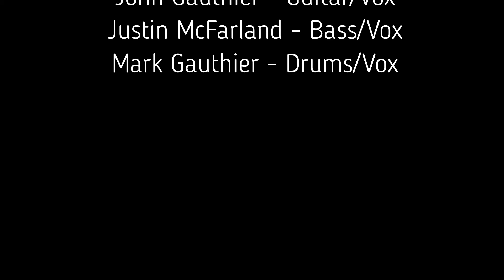"Sweet Home Alabama" - Junkyard Dogs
Recorded live at the Barn in 2002.